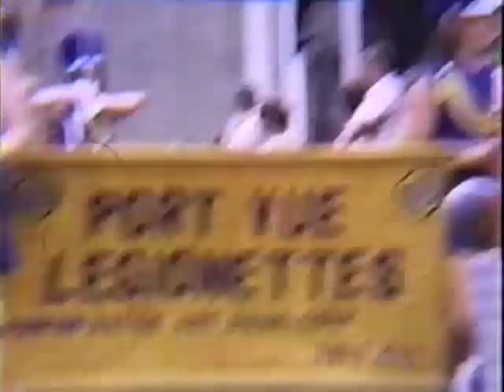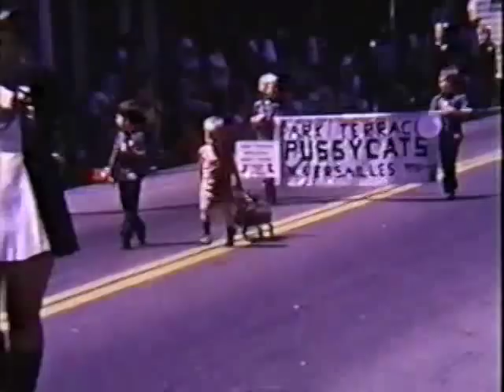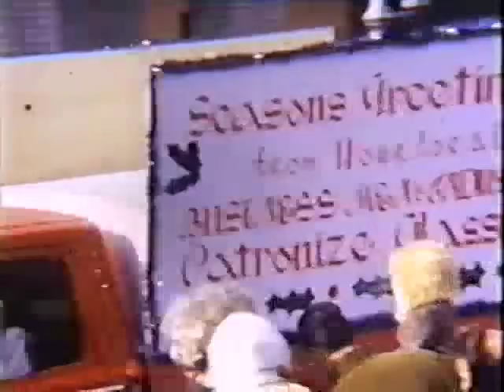Glassport Parades in the 60's & 70's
These were taken on my Grandparent's Bell & Howell projector and put on videotape, and I spliced the parade scenes into one for YouTube. There is no sound on these clips.